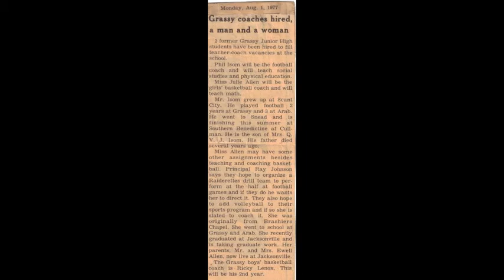2010 Inductee Phil Isom